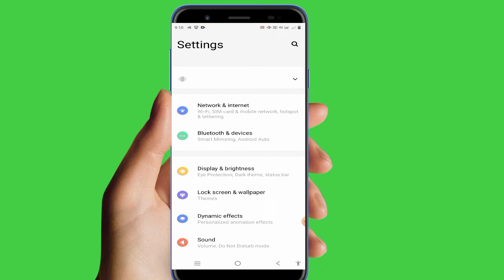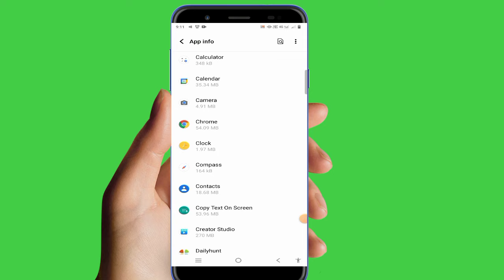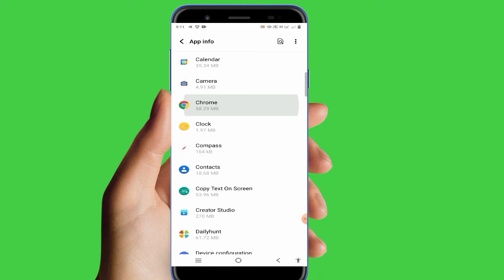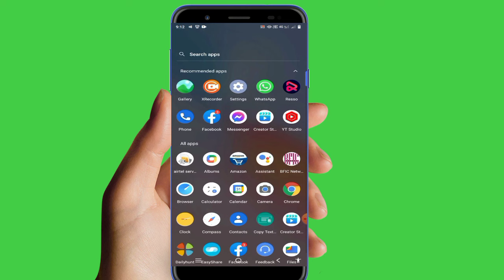Whatsapp storage is full problem solve || Storage is full problem on whatsApp ! Storage is full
Whatsapp storage is full problem solve
Storage is full problem on whatsApp
in hindi
Mobile tricks point
storage is full
whatsapp open nahi ho raha hai
how to solve whatsapp problem
storage is full whatsapp
storage is full problem
whatsapp storage almost full problem
storage almost full whatsapp
storage almost full
storage is full kaise hataye
whatsapp ko open kaise kare
apna whatsapp nahi khul raha hai
whatsapp problem